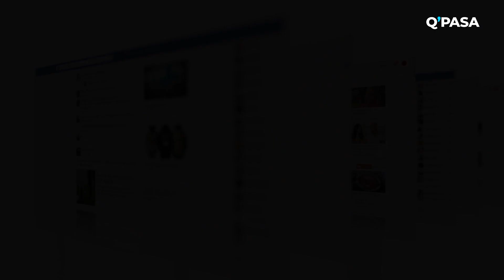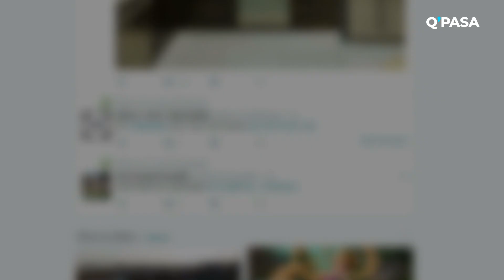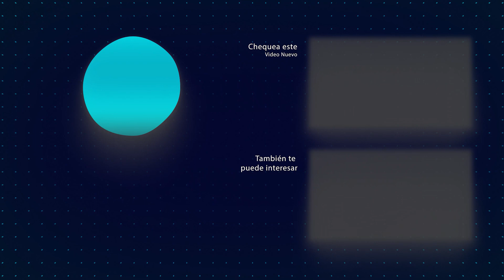El misterioso caso de la niña de 4 años que desapareció sin dejar rastro al entrar al baño en Disney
Ya queda desatado una serie de teorías conspirativas que intentan darle respuesta y resolver el misterio del paradero de la pequeña, de quién aún no se tiene rastro alguno.

Todo empezó el pasado 10 de octubre de este año, cuando una familia decidió visitar el parque de Disneyland California con su pequeña de cuatro años.

La familia estaba alistándose para comer en el parque, cuando la niña le pidió a sus padres ir al baño. Por lo que su madre no vio ningún problema en que la pequeña fuera sola, ya que se sentían en un lugar seguro.